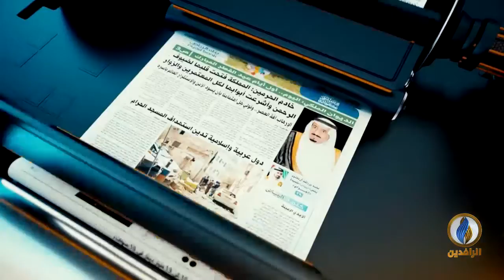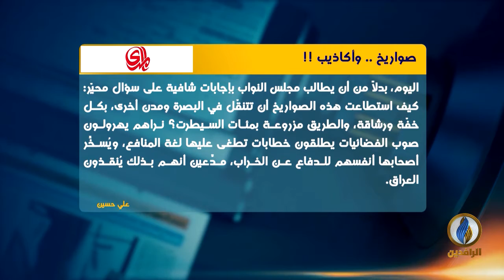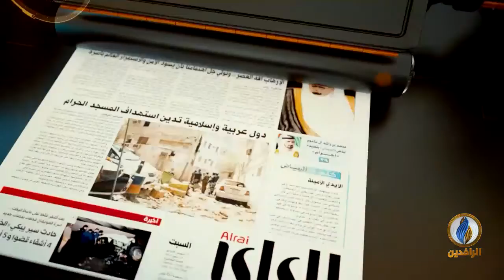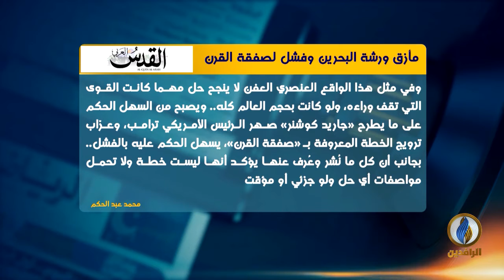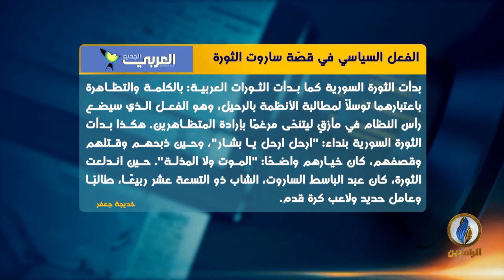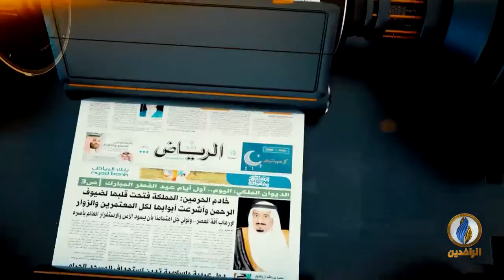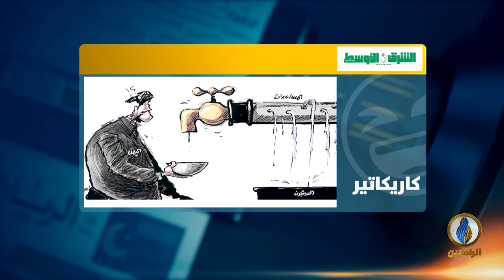صدى_الأقلام | 22 - 06 - 2019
تقديم
نياز نهاد